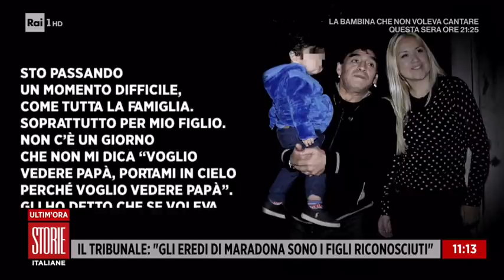L'ex moglie di Maradona: "Diego viveva da sequestrato" - Storie italiane 10/03/2021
- Una commissione medica è al lavoro per accertare l'eventuale negligenza dei medici che seguivano Maradona. Ma intanto l'ex moglie Claudia Villafane lancia una pesante accusa: "Diego viveva da sequestrato". Anche un'altra ex di Maradona, Veronica Ojeda, non usa giri di parole: "Lo hanno ucciso lentamente", ha detto in un'intervista, affermando che non è stato fatto abbastanza per garantire che la casa dove Diego era stato trasferito fosse adeguata.